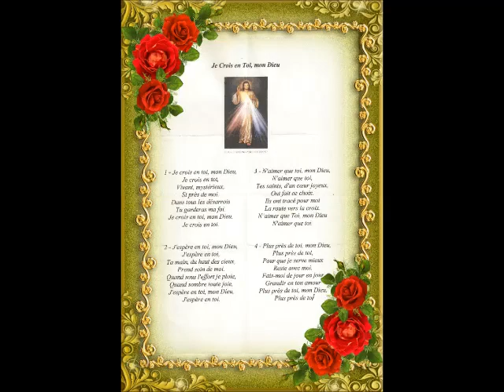Je Crois en Toi, mon Dieu par Jeannette de Nazareth 2023 / Nearer my God to Thee sang by J of N 2023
Je Crois en Toi, mon Dieu chantée par Jeannette de Nazareth.

C'est le chant ultime par excellence qui guérit les âmes accablées par les souffrances atroces qui dérivent des guerres, la violence, et l'injustice. Que ce chant soit la pomade et la remède par excellence à tous ceux qui souffrent et qui cherche à guérir du fond du coeur! Fiat! Amen!

La Foi Chrétienne ancrée et pris naissance en Terre-Sainte à qui elle dédie ce beau chant en promotion de la Paix. Elle est infiniment fière d'être née et vécu 22 ans là et appartenir à ce pays de la terre et la patrie de Jésus, Marie, de Nazareth et de déclarer sa Foi Chrétienne ouvertement. Bon visionnement et chant en solidarité en cette situation difficile d'éclat de la guerres en Terre-Sainte, en Ukraine et Russie,  et un peu partout dans le monde. Soyez bénis!

Que la Joie et la Paix Règne dans le Cœur de toute

Here is a song known for long years which Jeannette of Nazareth loves infinitely through which she declares openly her Christian Faith which was anchored and stems in the Holy Land, her own home land. Let us sing together to bring healing in the depth of our hearts, soul, body, mind, and spirit. through the Cross of our Lord Jesus of Nazareth. Amen!

J. of N. dedicate all her videos to reach out to all humanity by sowing Joy & Peace of the Lord, especially to all who are suffering mentally, physically, and spiritually due to wars, violence, and injustice, and to the whole world. May the Lord Jesus of Nazareth shed His Light and divine Mercy on us and heal us innerly and outwardly! Amen!

Jeannette of Nazareth